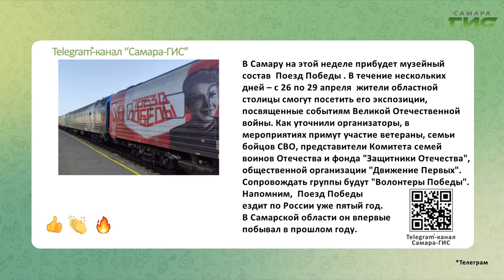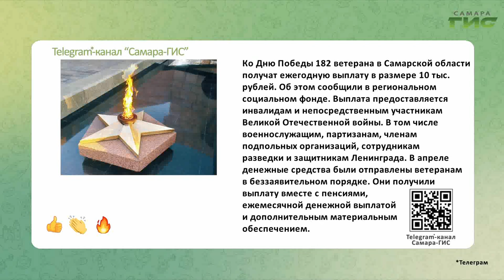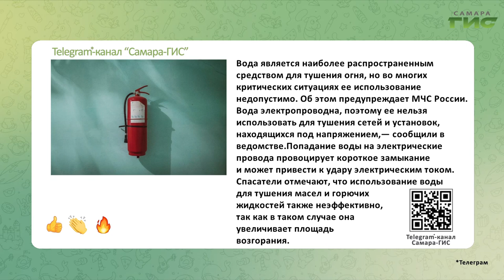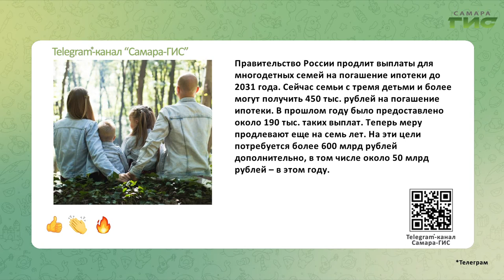Telegram-канал "Самара-ГИС": быстрые новости